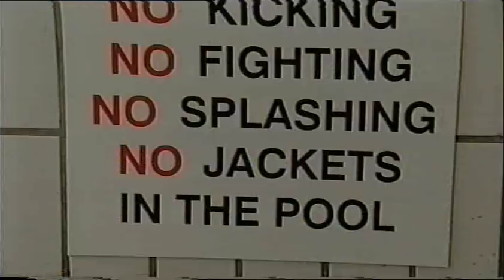ROD HULL TMWRNJ THIS MORNING WITH RICHARD NOT JUDY UNSEEN SKETCH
THIS SKETCH WAS NOT AIRED DUE TO THE DEATH OF ROD HULL THAT WEEK. TO AVOID THE SKETCH BEING LOOKED AT IN BAD TASTE THEY PULLED THE SKETCH AND IT WAS NEVER SEEN AGAIN AND ONLY REMAINS ON VHS WHICH THIS VIDEO HAS BEEN TRANSFERED FROM.